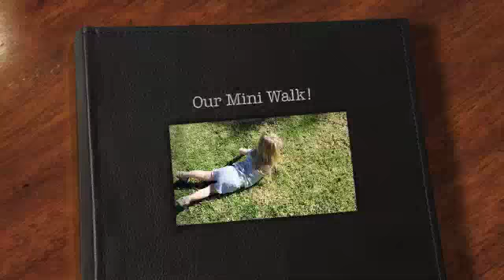Our Mini Walk!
Our Little Mini Walk :)